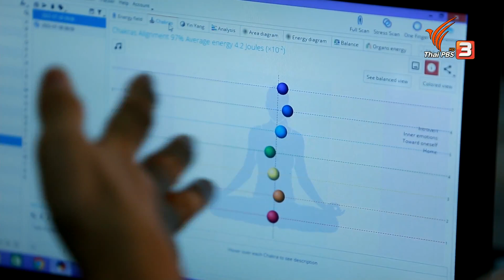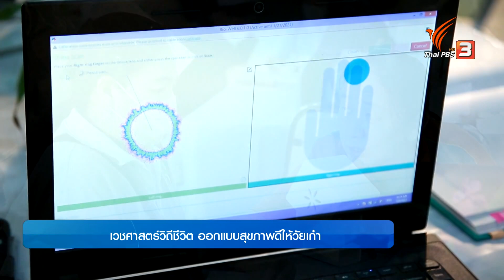เวชศาสตร์วิถีชีวิต ออกแบบสุขภาพดีให้วัยเก๋า | ปรับก่อนป่วย | คนสู้โรค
เวชศาสตร์วิถีชีวิตถือเป็นแนวทางการวางแผนสุขภาพหรือสุขภาวะที่เหมาะสมสำหรับการใช้ชีวิตของแต่ละบุคคล โดยใช้หลักการพื้นฐานของการดูแลสุขภาพ คือ “การป้องกัน…ดีกว่าการรักษา” ติดตามความรู้จาก รศ. พญ.จรินทร์ทิพย์ สมประสิทธิ์ โรงพยาบาลธรรมศาสตร์เฉลิมพระเกียรติ